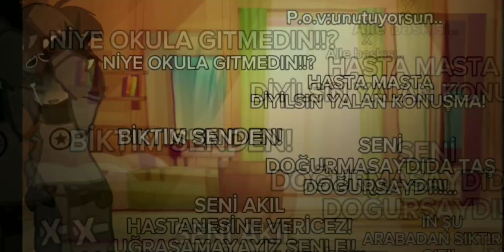ne demek isterseniz deyin..yoruldum.